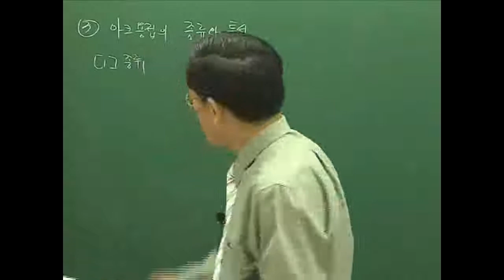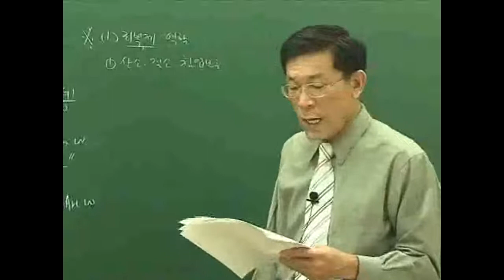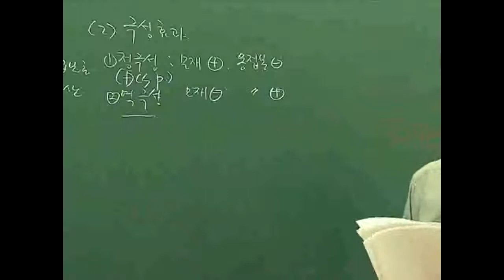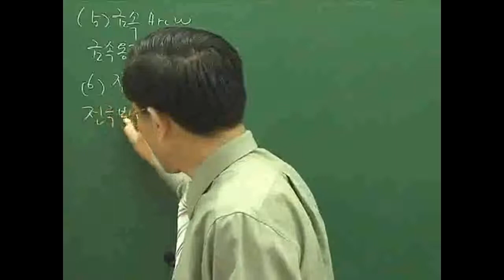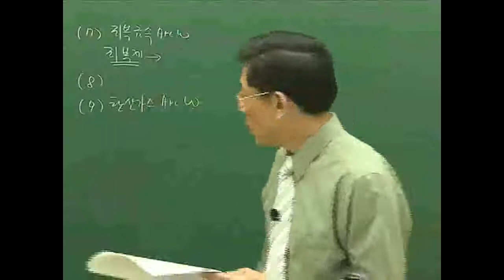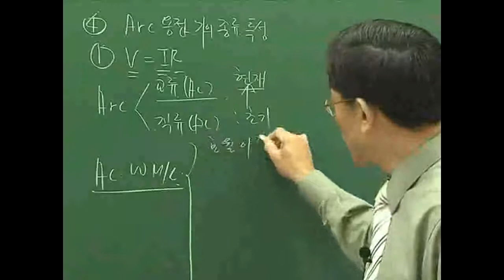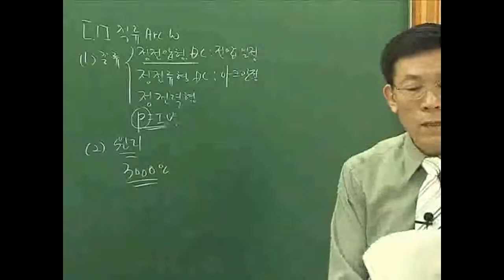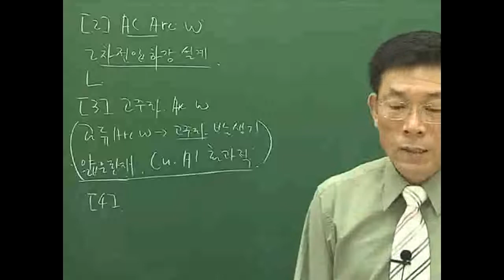[건설기계기술사] 건설기계기술사 Ⅱ 인강 강좌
[건설기계기술사] 건설기계기술사 Ⅱ 인강 강의

학습난이도
고급

학습대상
- 건설기계기술사 자격증을 준비하려하시는 분들

강의특징
- 건설기계기술사 시험의 핵심적인 내용들을 강조하여 자격증을 취득하는데 도움이 됩니다.

1 용접공학 1 54분
2 용접공학 2 51분
3 용접공학 3 61분
4 용접공학 4 52분
5 디젤기관 1 50분
6 디젤기관 2 59분
7 디젤기관 3 58분
8 건설기계 1 58분
9 건설기계 2 59분
10 건설기계 3 48분
11 건설기계 4 62분
12 건설 기계화 시공 1 54분
13 건설 기계화 시공 2 56분
14 건설 기계화 시공 3 62분
15 유공압 및 진동학 1 52분
16 유공압 및 진동학 2 49분
17 유공압 및 진동학 3 22분
18 기타분야 1 52분
19 기타분야 2 57분
20 기타분야 3 58분
21 기타분야 4 51분